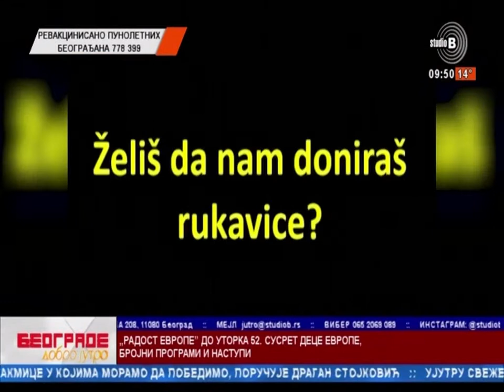ALEKSANDAR GAVRIC , ANIMAL RESCUE SERBIA -ZA BADIJEVE DRUGARE SAKUPLJAMO 100 TONA HRANE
Jovana Manic